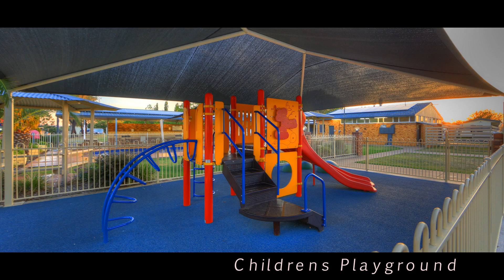BIG4 Paradise Tourist Park Tamworth Presented by Peter Bellingham Photography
In the centre of Tamworth, Paradise Tourist Park is nestled on the banks of the Peel River. Offering quality sites and accommodation to suit the most discerning traveller. Whether you are travelling through or here for the Country Music Festival or many of the other regional events hosted in Tamworth, Paradise Tourist Park is the place to stay.

Paradise Tourist Park is Tamworth's most central Holiday and Caravan Park offering a range of comfortable and affordable accommodation. Tamworth town centre is only a few minutes walk from our accommodation many of which have a pleasant view over the Peel River. the accomodation ranges from simple one room accommodation up to luxury Riverside Villas.

Features

Close to Shopping Precinct
Close to Tourist Attractions
Groups Welcome
Landscaped Gardens
No Highway Noise
Pool
Quiet and relaxing location
River Frontage
Only minutes walk from the town centre
Wide selection of accommodation available

Mathew and Taryn Judd, and our team, look forward to providing a warm welcome to all visitors to Tamworth in our accommodation and sites. Having taken over the Tamworth Holiday Park in 2005 major renovations have lifted the guest experience to new heights. We love being only minutes walk to the town centre and we hope you will too.

Dogs are not allowed at Paradise Tourist Park